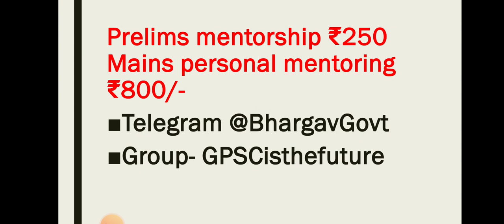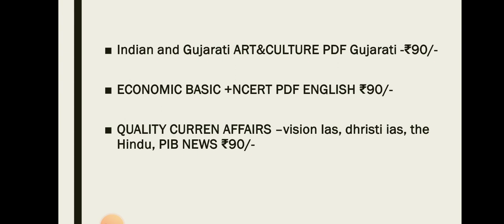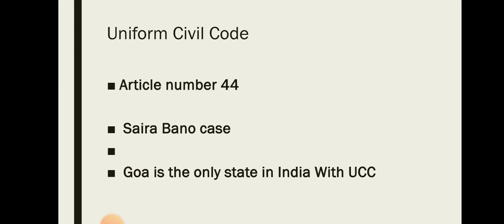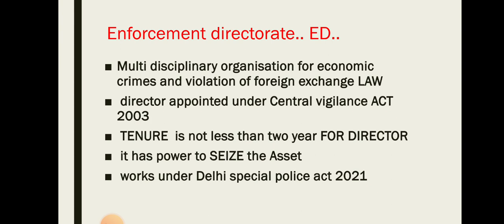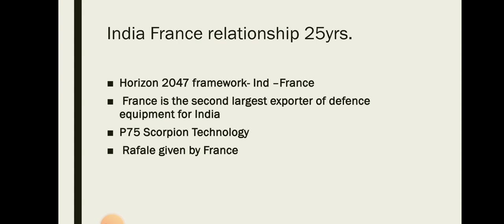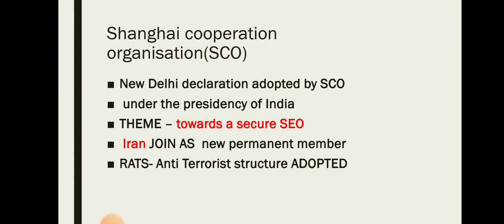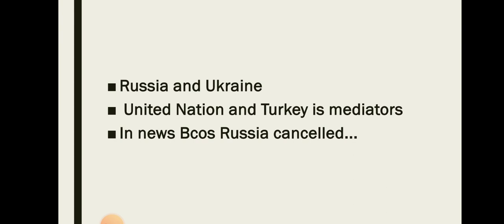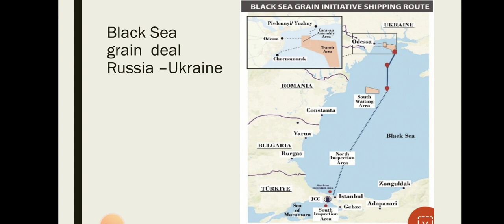QUALITY CURRENT AFFAIRS UPSC GPSC DYSO JUNE JULY AUGUST 2023..VISION IAS#PIB#DHRISTI IAS..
🔴🔴join for practice 🔴🔴